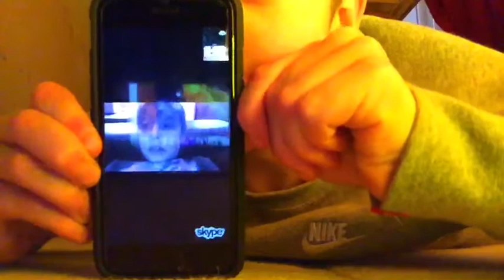I couldn't put it in all one video because it was too long so this is the other part of the video